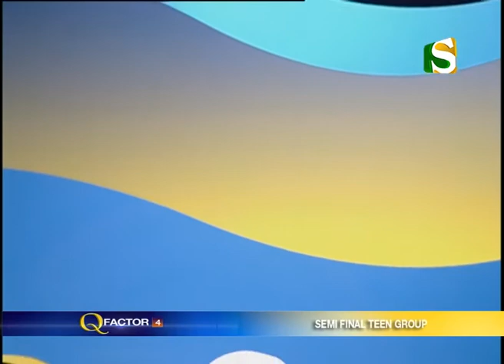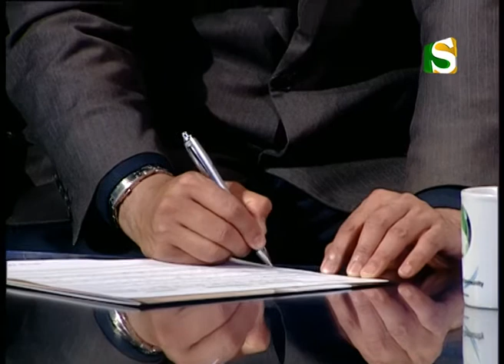Q FACTOR 4 (Episode 12) (Part 2/2)